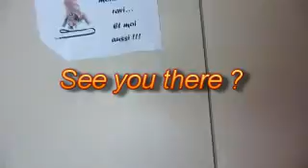Camping municipal - LA PRADE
Campsite near Ax les Thermes possibly for 2011.
It is approx 8 minutes  by road to main town. Big ish supermarket a further 5 minutes away.